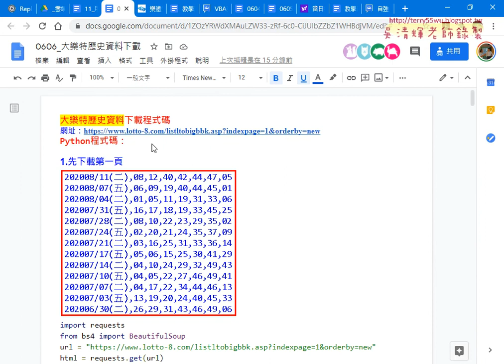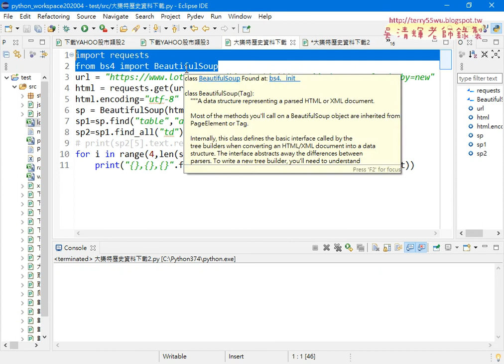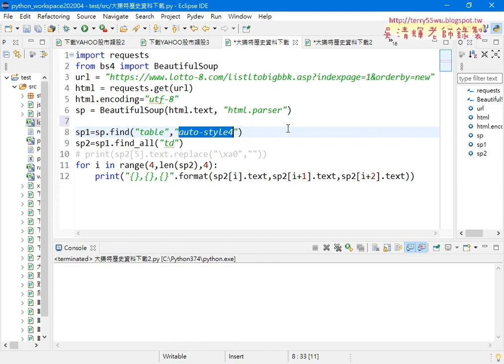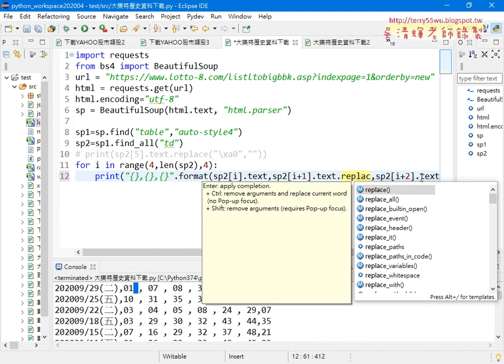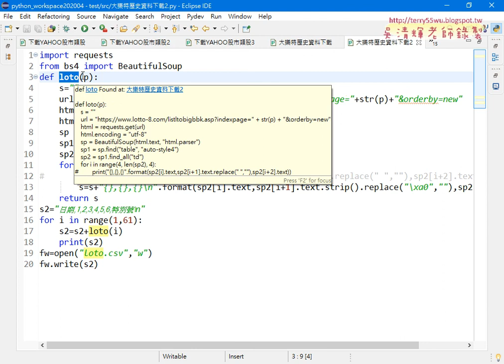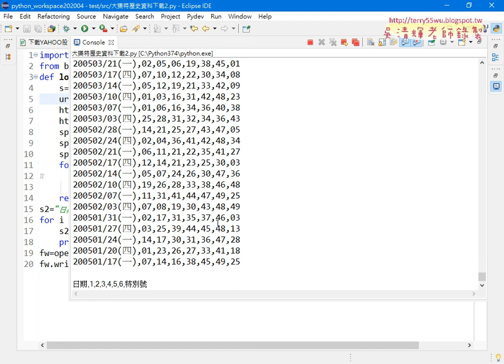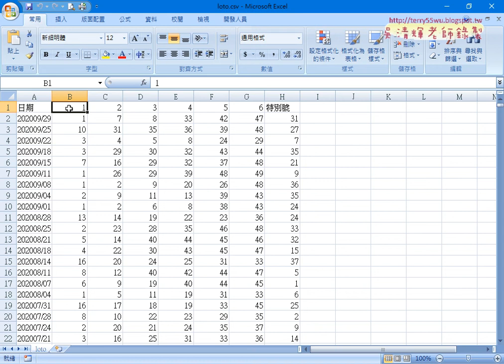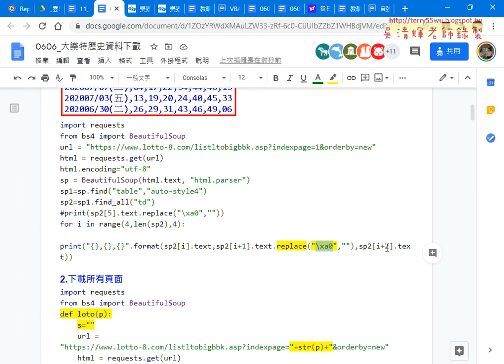06 大樂特歷史資料下載說明